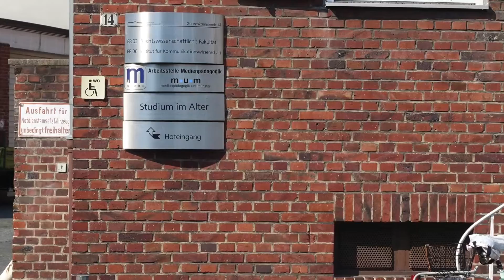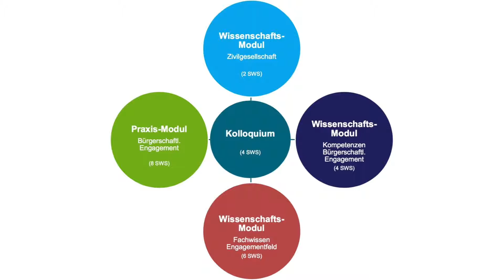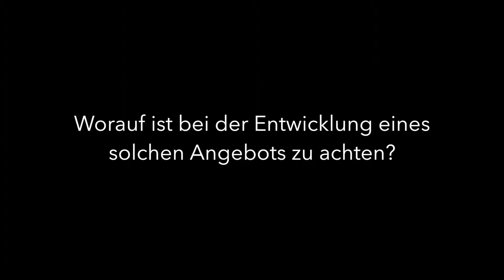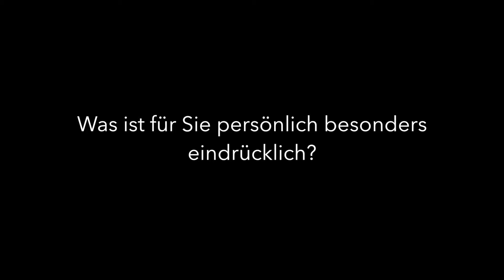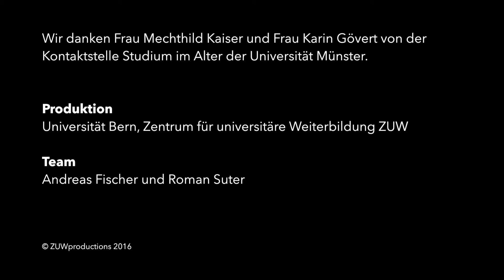Weiterbildung 50plus: Zertifikatsstudium Bürgerschaftliches Engagement, Universität Münster (Kurzv.)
Gespräch von Dr. Andreas Fischer, Universität Bern, mit Karin Gövert und Dr. Mechthild Kaiser von der Kontaktstelle Studium im Alter der Universität Münster über das Zertifikatsstudium Bürgerschaftliches Engagement. Das Studium dauert 4 Semester, es müssen 4 Module a 26 Semesterwochenstunden besucht werden, das Studium wird mit einer Prüfung abgeschlossen. Die Teilnehmenden orientieren sich nach dem Ende ihres Berufslebens neu, sie erweitern ihren Horizont und ihre Kompetenzen. Mit der Vertiefung ins Thema gelingt es ihnen besser, eine freiwillige Aufgabe zu übernehmen oder diese besser auszuführen. Obwohl als Ziel so nicht intendiert hat das Zertifikatsstudium auch schon zu einem beruflichen Neuanfang geführt.